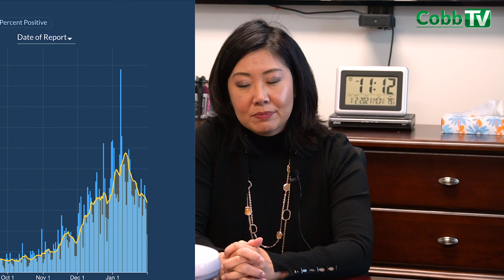COVID in COBB Update w/ Dr. Janet Memark - February 1, 2021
Our regular update with Dr. Janet Memark, Director of Cobb and Douglas Public Health.  In this episode:
  - No new appointments available for the COVID-19 vaccine.  Find out why.
  - Which variants of the coronavirus have been found in Cobb and what that means.
  - We’re ready for a mass vaccination event, but we’re not ready.  Unravel the confusion.